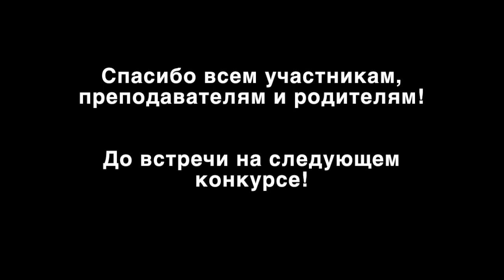Гала -концерт 2 открытого городского конкурса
Гала -концерт 2 открытого городского конкурса общее фортепиано